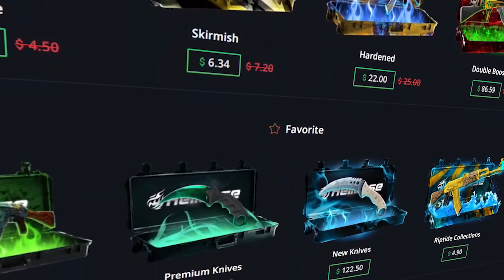i CARRIED my PRO teammate...